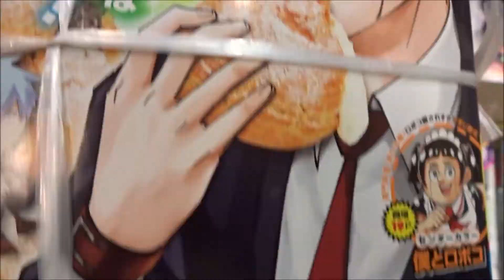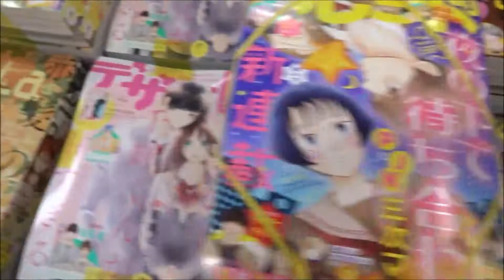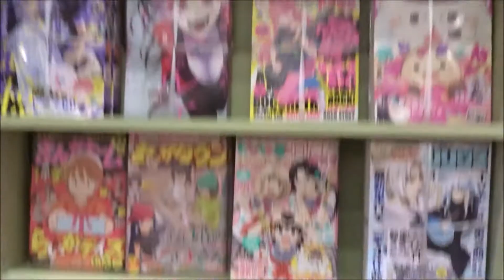週刊少年ジャンプ 2021年 3/15 号 13号「マッシュル MASHLE 」甲本一【集英社】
500万回再生達成
918万1246再生(2020.1.1.)
3年間で動画1万本
Hiroshima Prefecture
Itsukushima Shrine
 毎日投稿
広島youtuber
次世代 youtuber
１日10万回再生
１００万回以上再生されている動画、チャンネル